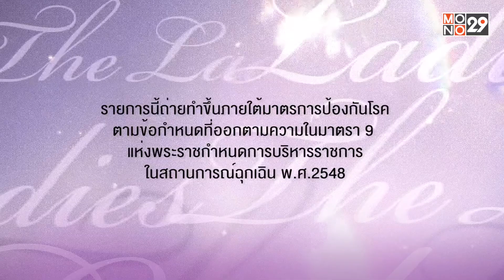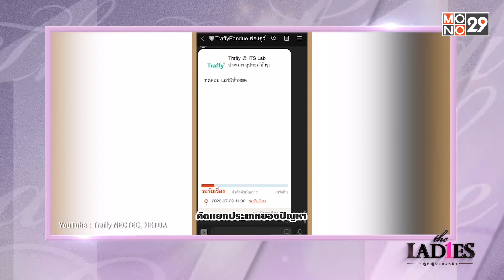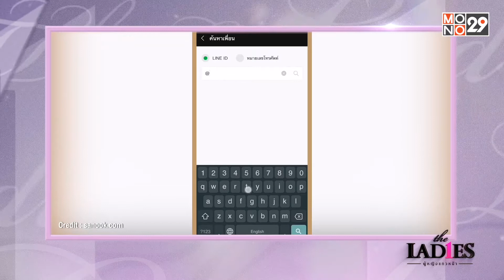อัพเดทข่าวสารประจำสัปดาห์กับ..Ladies to day | TheLadies ผู้หญิงแถวหน้า EP.32 [1/3]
-อัพเดทข่าวสารประจำสัปดาห์กับ..Ladies to day
-นักแสดงสมทบหญิง ที่คุ้นหน้าตลอด 20 ปี เปิดชีวิตที่ถูกลิขิต “หยา จรรยา”
-24 - 30 กันยายน 65 ของเสริมฮวงจุ้ยที่ต้องมีในบ้าน
รายการ “เดอะ เลดี้ ผู้หญิงแถวหน้า” (The Ladies)
ออกอากาศทุกวันเสาร์ เวลา 17.30 น. ทางช่อง MONO29